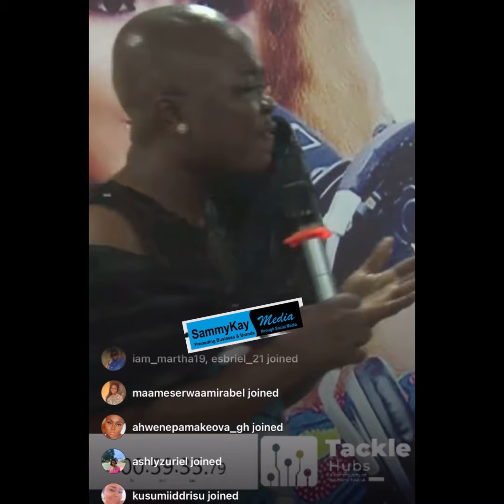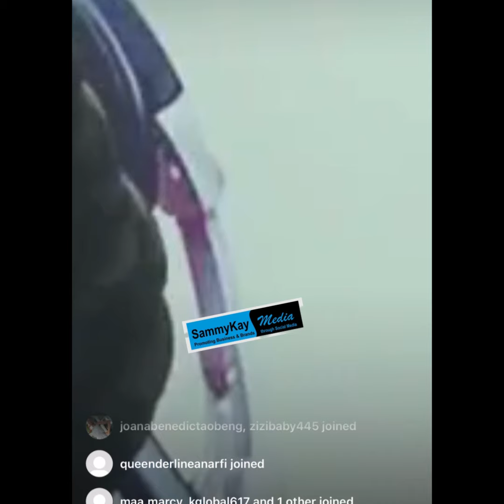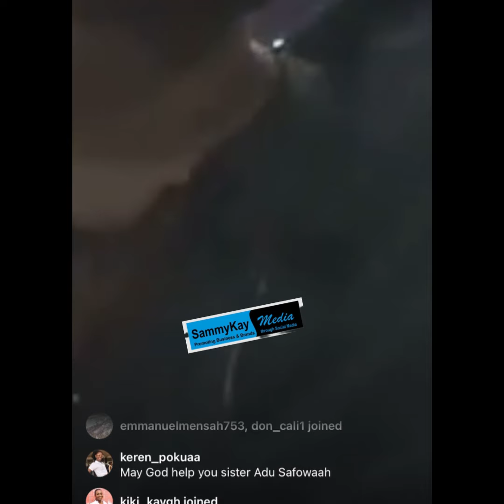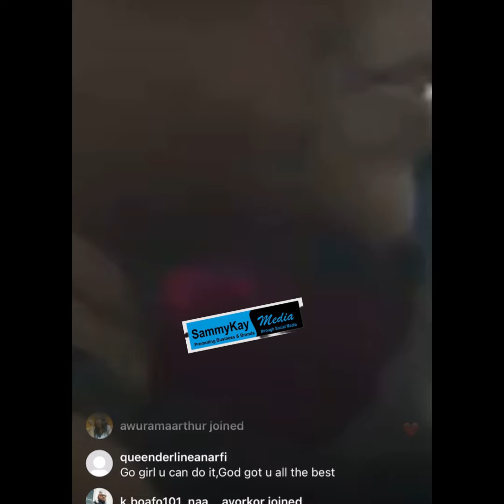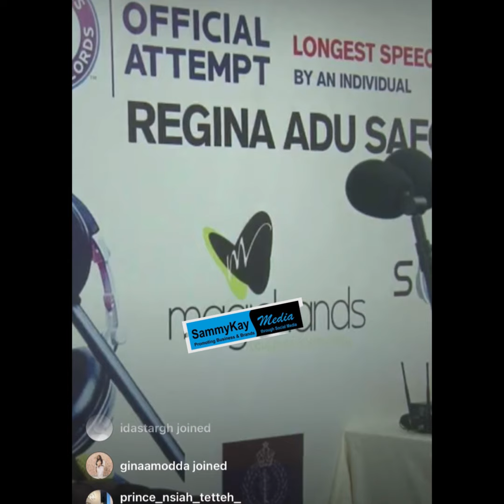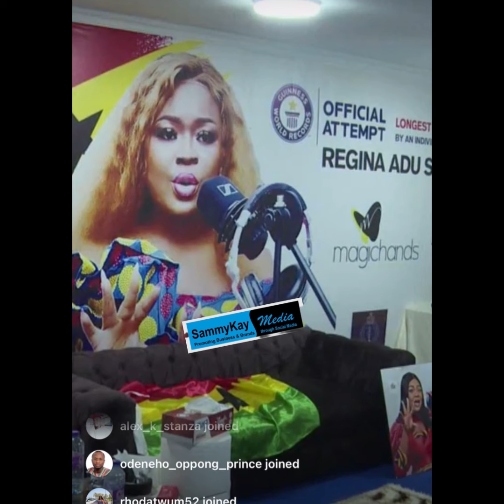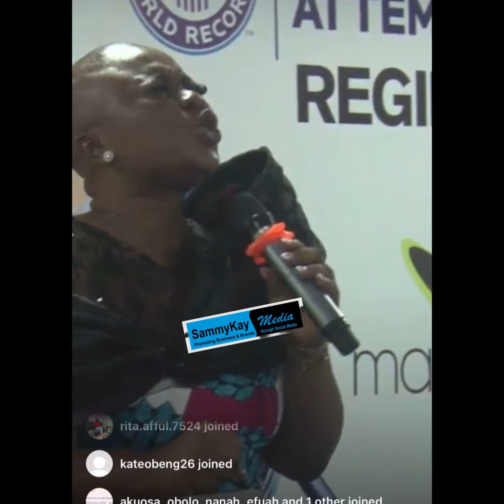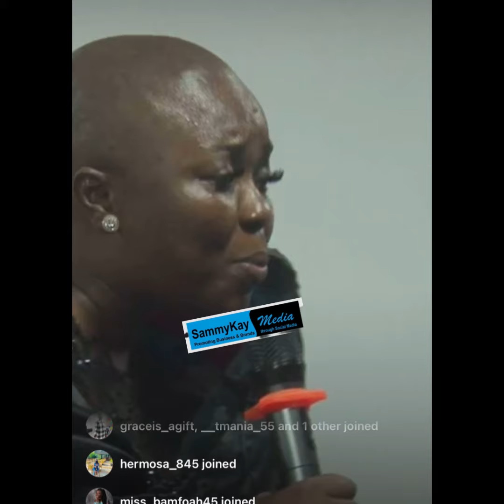Speechathon day 1 by Adu Safoah has began ..talking for 5 days 🔥